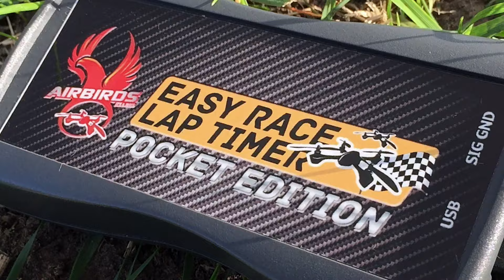X-Foot Raceframe - Maiden Flight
Maiden flight of the X-Foot Raceframe

Parts:
- X-Foot Raceframe
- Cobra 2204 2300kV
- Racestar 4-in-1 20A
- Naze32 rev5
- HS1177
- Pololu 5V stepdown
- IRC Tramp HV
- 4S 1600mah NXE Power

For the vtx, I have created a model that will be available in a couple of hours on thingiverse
This will fit between the standoffs so that you can mount the vtx sideways.